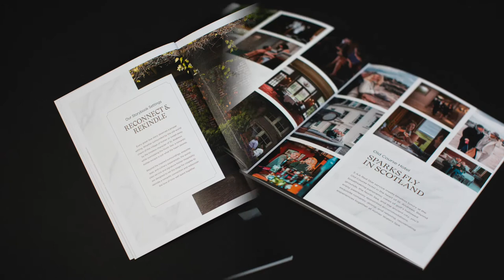Kohler Experiences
PRINTED ON OUR LED UV 40” PRESS

PAGES: 40 + COVER

FINISHED SIZE: 8.5 X 11

INKS: 4 COLOR PROCESS

STOCK: 100# COUGAR OPAQUE COVER AND 100# COUGAR OPAQUE TEXT

FINISHING: PERFECT BOUND